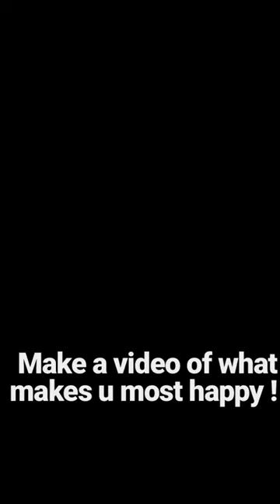Barrel racing edit.